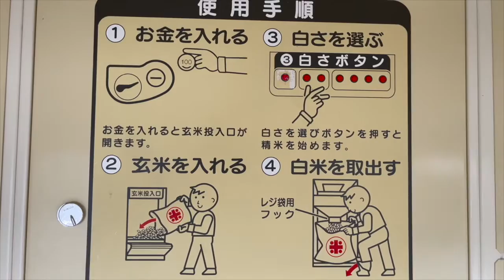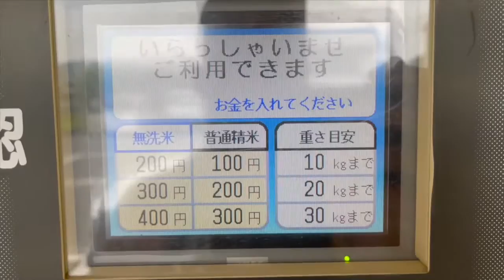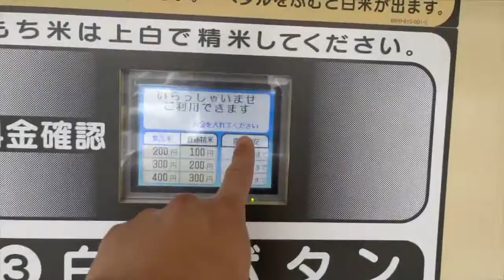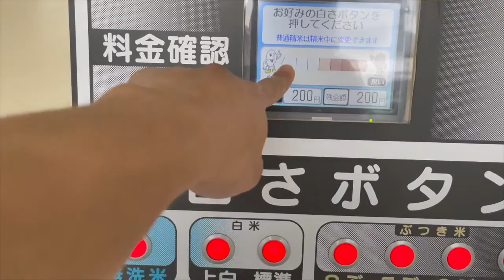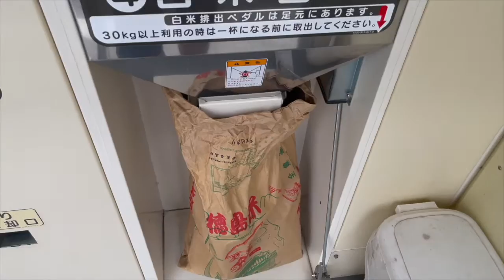VLOG#5 | One-Stop Coin Rice Miller sa Japan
Biyaya! Nakatanggap ako ng 30 kgs na brown rice! Samahan nyo ko para matutunan ninyo kung paano i/operate ang Coin Seimai (Rice Polishing) Machine - all by yourself!